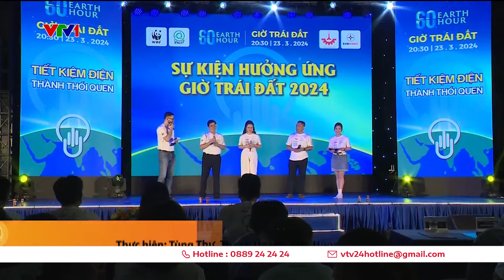Tiết kiệm được gần 860 triệu đồng sau 1 giờ tắt đèn hưởng ứng Giờ Trái đất | VTV24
Trong 1 giờ tắt đèn hưởng ứng chiến dịch Giờ Trái đất năm nay, cả nước đã tiết kiệm được 428 triệu kWh điện, tương đương gần 860 triệu đồng.